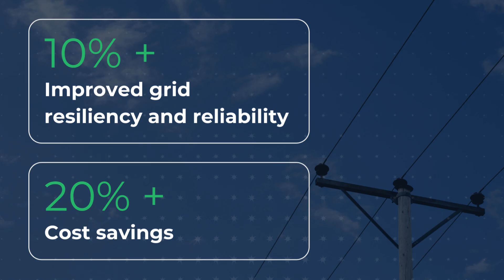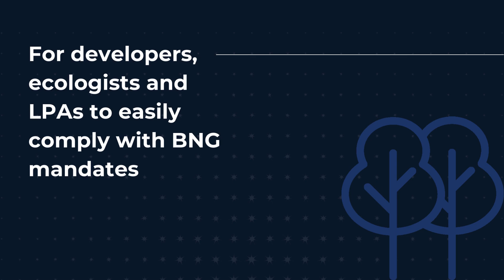AiDash Climate Adaptation